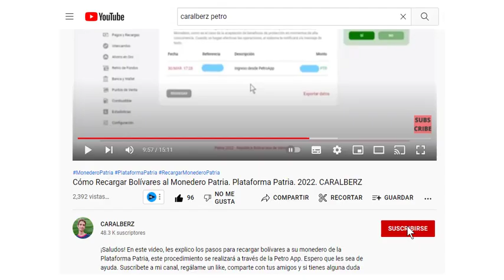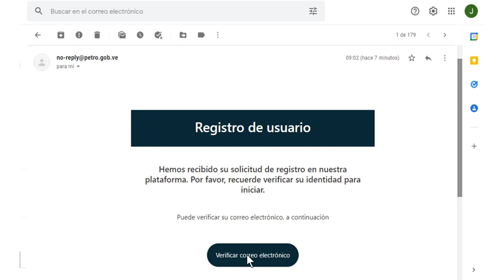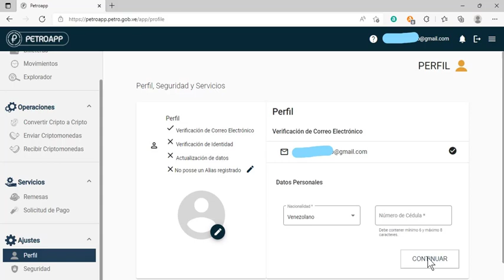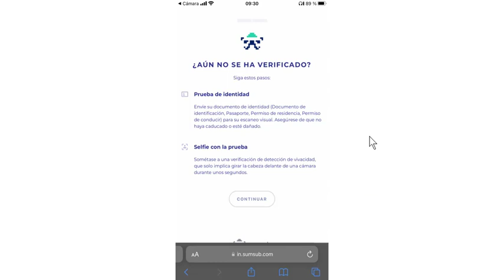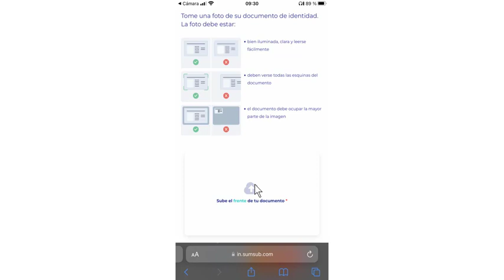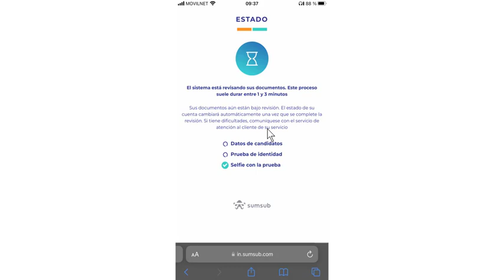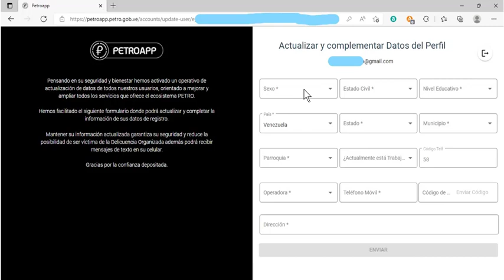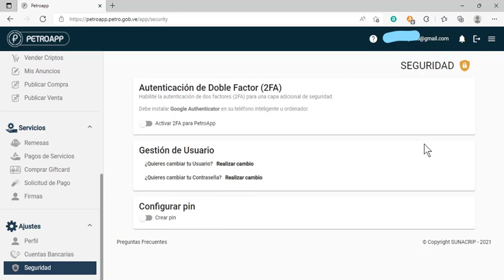Cómo Registrarse en la Petro App y Verificar el Perfil. 2022. CARALBERZ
¡Saludos! En este video les explico los pasos para registrarse en la Petro App y verificar su perfil. Espero que les sea de ayuda.